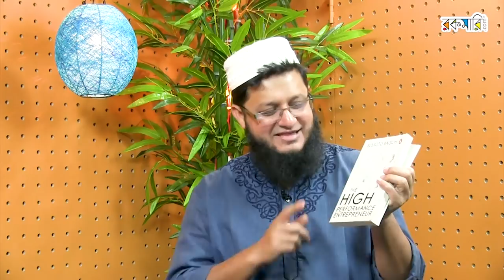সফল উদ্যোক্তা হওয়ার জন্য কী দরকার? Raisul Kabir & Mahmudul Hasan Sohag । বইকথা-১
অন্যরকম গ্রুপের চেয়ারম্যান মাহমুদুল হাসান সোহাগের উপস্থাপনায় রকমারির নিয়মিত আয়োজন "বইকথা" অনুষ্ঠানে অতিথি হিসেবে উপস্থিত হয়েছিলেন ব্রেইনস্টেশন২৩ এর প্রধান নির্বাহী কর্মকর্তা রাইসুল কবীর। উদ্যোক্তা জীবনে দুজনেই বেশ সফল।

" বইকথা ' অনুষ্ঠানে তারা কথা বলেছেন 'The High-performance Entrepreneur' বইটি নিয়ে, বইটিকে অনেকেই সুব্রত বাগচির মাস্টারপিস হিসেবে অভিহিত করেন। আলোচকদ্বয়ের আলোচনাতেও উঠে এসেছে বইটির ভিন্ন ভিন্ন আঙ্গিক, সেই সাথে বইয়ের আলোকে তারা বর্ণনা করেছেন তাদের উদ্যোক্তা জীবনের নানা অভিজ্ঞতা, সমস্যা কিংবা সম্ভাবনার কথা।

Timestamp:
2:31- পরিচিতিঃ ব্রেইনস্টেশন২৩ এবং রাইসুল কবীর
5:39- ব্রেইন স্টেশন কোম্পানি হিসেবে কত বড় !
10:21- বইটা কেন এতো গুরুত্বপূর্ণ ??
18:04- বইয়ের কোন অংশটুকু অবশ্যপাঠ্য
18:57- উদ্যোক্তাদের কতক্ষণ কাজ করতে হয়
24:08- কোম্পানিতে HR এর গুরুত্ব !!
25:43- কোম্পানিতে Vision-Mission থাকা কতটুকু জরুরী !!
32:04- বিজনেস প্ল্যান করা কেন গুরুত্বপুর্ণ
37:45- কোম্পানিতে কেন ভালো কর্মী দরকার?
44:35- কিভাবে কোম্পানিতে ফোকাস করবেন এবং টার্গেটের Importance  কতটুকু !!

এই বইটি কাদের জন্যঃ
* যারা উদ্যোক্তা হয়েছেন কিংবা উদ্যোক্তা হতে চান
* যারা মিড লেভেল ম্যানেজার
* যারা কোম্পানির C লেভেল এক্সিকিউটিভ হতে চান
* যারা ম্যানেজমেন্ট কনসাল্টেন্সিতে যুক্ত হতে চান